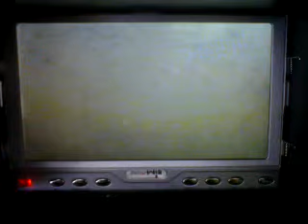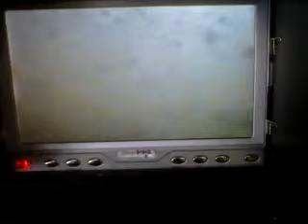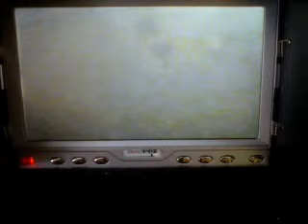kinghorn 9th AUG 2011 - 1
kinghorn underwater cam 1